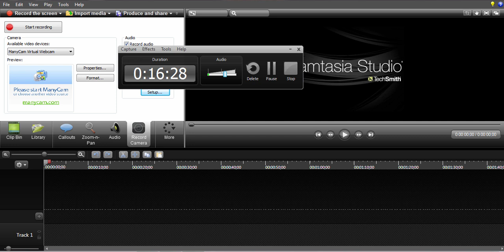MEET SPOT!!!! Minecraft Hardcore 1 Episode 1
Watch my sister and I try to survive in Minecraft Hardcore, Zomibes, Enderman and Creepers and I obtain a new friend Spot, my pet cow!

I will be playing more games than just Minecraft.